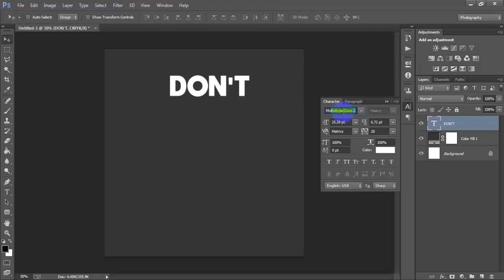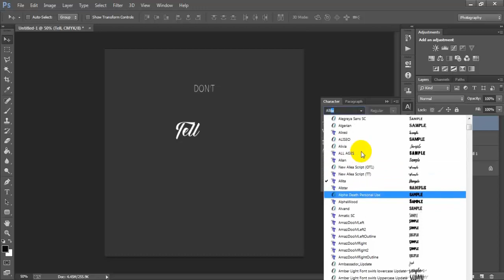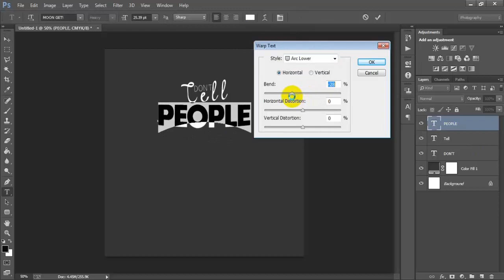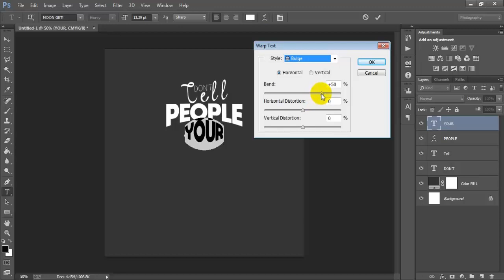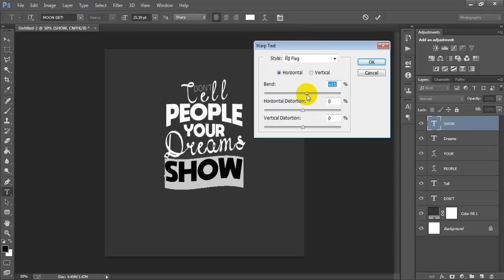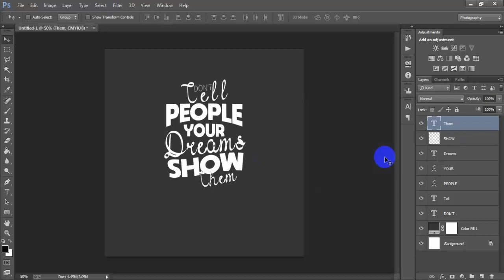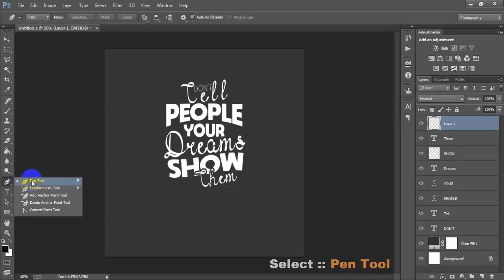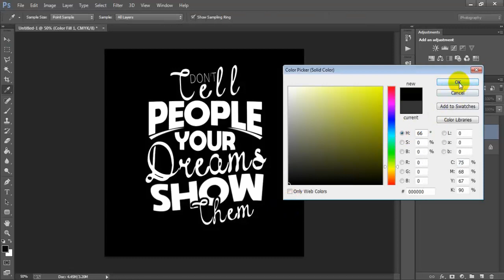Typography Coffee Mug Design In Photoshop | Redbubble Coffee Cup Design Tutorial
Today I'm gonna show you How to design a coffee cup in photoshop.Coffee mug design size in photoshop.Typhography coffee mug design work has been done Adobe Photoshop CC 2021.Print on demand coffee mugs design for merch by amazon & teepublic.I hope you like coffee cup design for beginner.Please Like | Comment | Share and Don't forget to SUBSCRIBE to Me!

►►►►Follow Me►►►►.